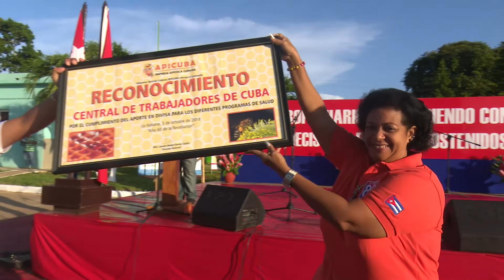Acto Nacional por el Día del Trabajador agropecuario en la Empresa 19 de abril de Quivicán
Esta mañana se realizó el Acto Nacional por el Día del Trabajador agropecuario en la Empresa 19 de abril de Quivicán. Estuvieron presentes el miembro del comité central de partido José Ramón Monteagudo Ruiz, la Primera Secretaria de la organización en Mayabeque, Yanina de la Nuez Aclich, el Ministro de Agricultura Gustavo Rodríguez Rollero y el Presidente Nacional de la ANAP, Rafael Ramón Santiesteban Pozo.